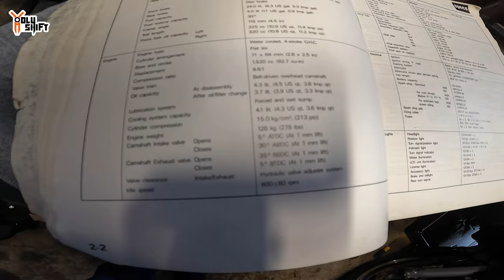Wrong Way To Change Oil Honda Goldwing 1989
My first oil change of my 1989 Honda Goldwing 1989 GL1500 was a complete disaster ! Mission accomplished but the collateral damage was huge. A few rookie mistakes created a total mess in my garage ! The oil and filter change was completed however and a few lessons were learned. Had to get that oil change done before leaving on my Iron butt challenge in the next few days...

Custom Dynamics LED's:
- Yellow Light bar -

Seat -
Saddlemen step-up seat. Tuck & Roll design

Exhaust -Low rider ST Swicki speed